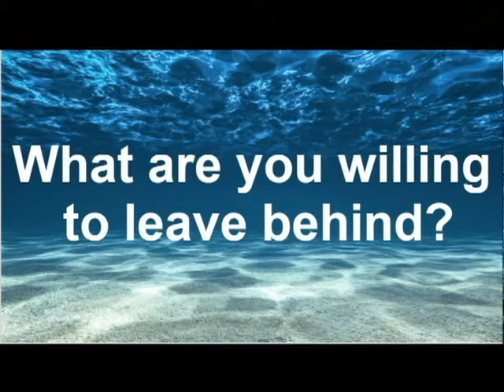1/10/2021 - Rev Dr Paul Graetz - What are you willing to leave behind?